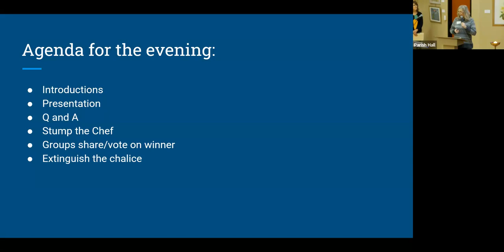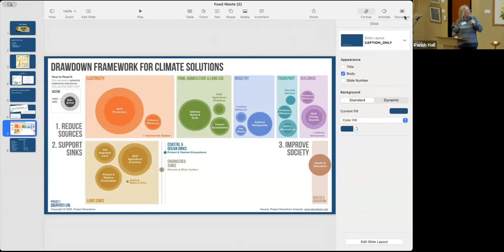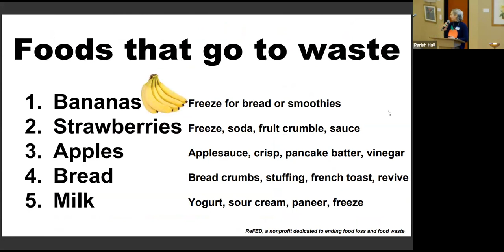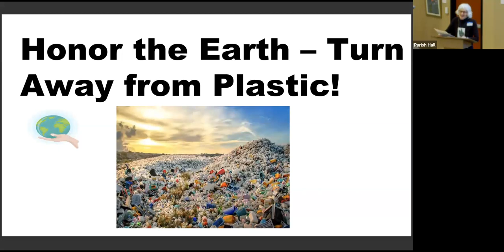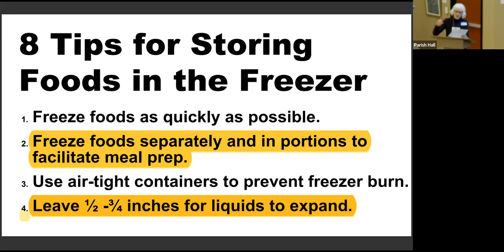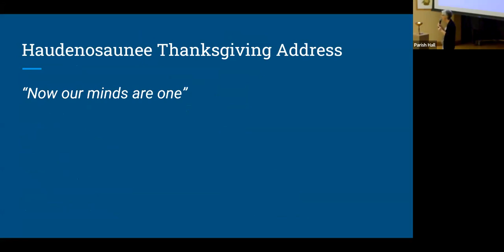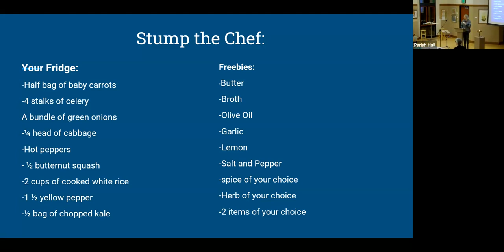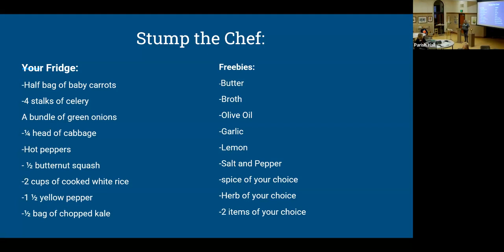Creativity with Your Cupboard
Part of Unity's Act for the Earth Team food conversations series, November 8, 2023.

Members of First Universalist Church's "Food Solutions Initiative" share the tips and resources they've developed to store food and reduce waste, and small groups try a version of "Stump the Chef," creating a recipe from a list of ingredients we give you (plus a few "freebies"). Which recipes will receive a hearty "thumbs up" and which will receive a "never would I ever?"